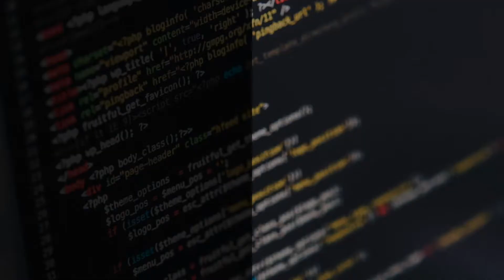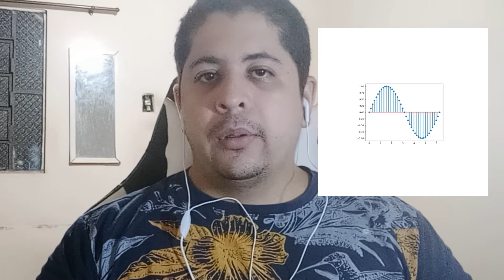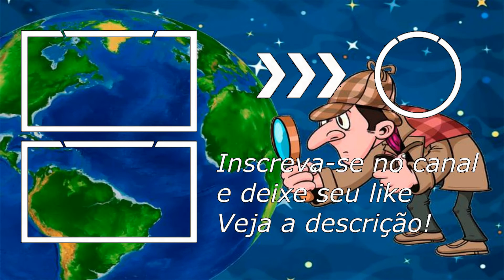Pacote de processamento sísmico Madagascar #4 - Arquivos RSF e representação discreta de funções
Nesta aula iremos aprender oque é o formato RSF (arquivos do pacote de processamento sísmico Madagascar) e como fazer a representação discreta (digital) de funções

Índice
00:00 Introdução

**Introdução ao processamento sísmico com o pacote Madagascar**